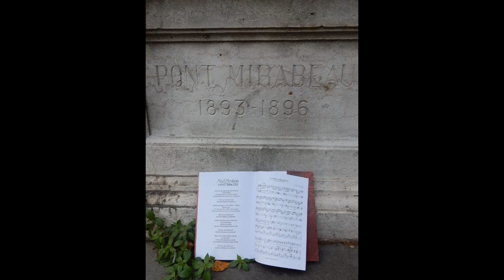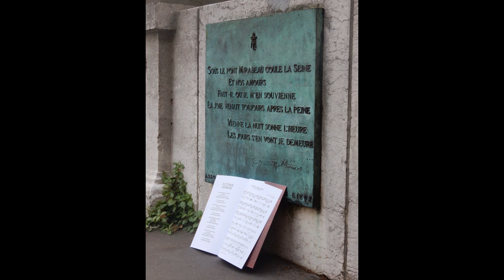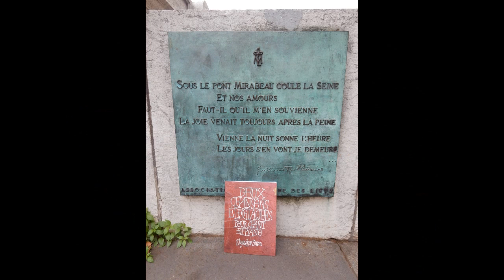Le Pont Mirabeau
Interprétes: Jana Pastorková (chant), Zuzana Biščáková (piano)
Enregistré en 2011 dans la salle de concert Marianum à Trnava / Slovaquie